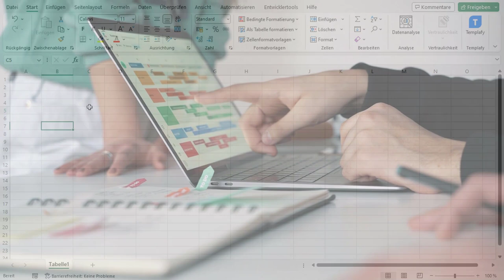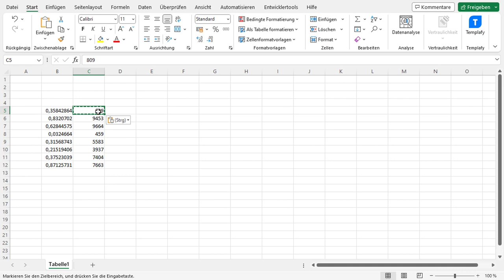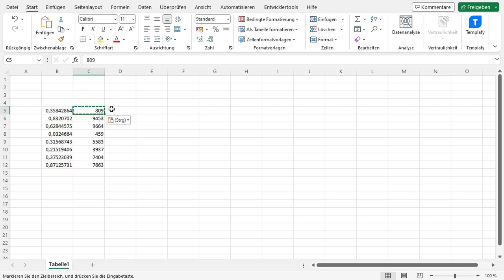Excel: Zufallszahlen generieren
Nicht jeder Benutzer benötigt Zufallszahlen in Excel. Die meisten Menschen arbeiten mit festen Zahlen und Formeln und brauchen möglicherweise keine Zufallszahlen in ihren Berichten.

Ein Zufallszahlengenerator ist jedoch sehr nützlich, wenn mit verschiedenen Szenarien an einem Datensatz gearbeitet oder verschiedene statistische Analysen durchgeführt werden.